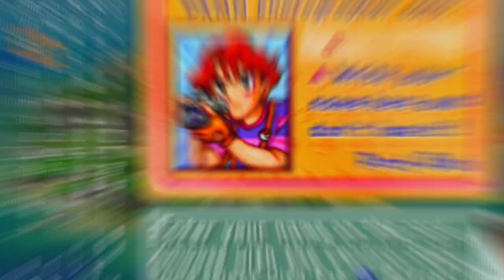Pokémon Snap Part 01 // Vanum struggle mit dem Kontroller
Gerade wieder voll im Pokémon Fieber habe ich mir die N64 auf meine Switch geladen und wir haben gemeinsam auf Twitch Pokémon Snap gestartet. Unser Ziel war es am ende alle Pokémon mindestens ein mal zu fotografieren. Ob das funktionert? Die ersten Runden laufen nicht so gut da ich Probleme mit meinem Kontroller hatte. Nächste Folge wird es besser auch wen mir etwas Ziel-Wasser gut tun würde.